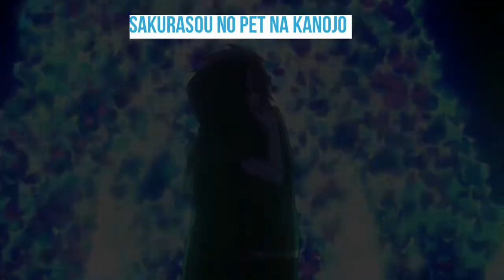Mashiro x Sorata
Hey guys! This video is Sakurasou no pet na kanojo couple. Enjoy. Peace out ✌